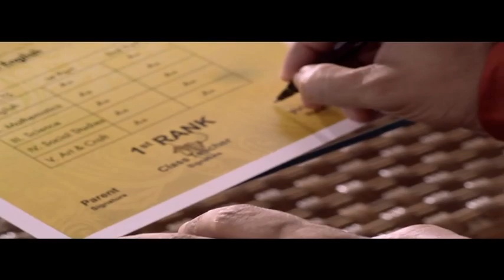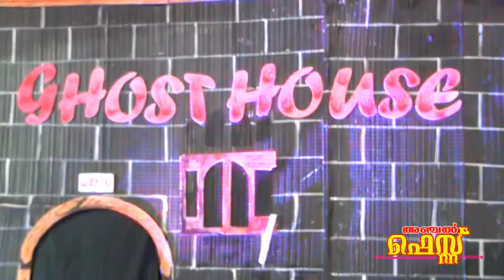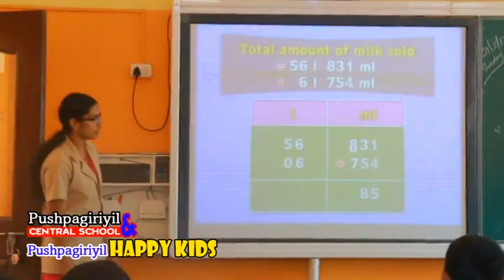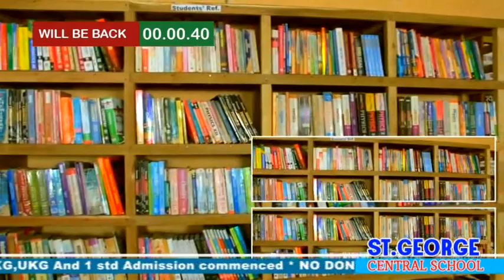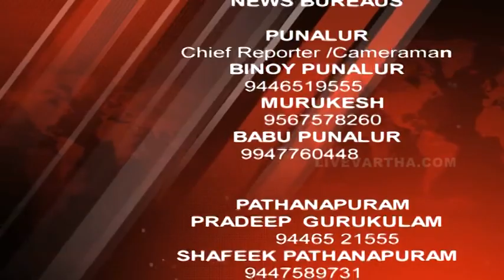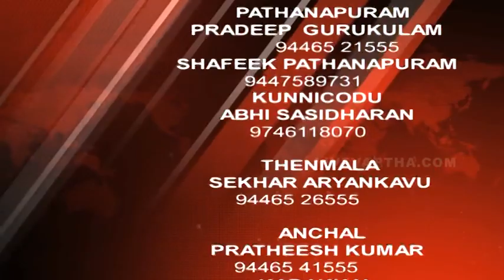16 05 2018 NEWS